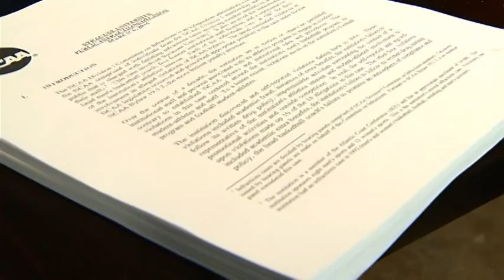SU fans react to NCAA announcement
Fans say they're confused why the investigation took as long as it did. Several questions are still circulating as the information unfolds.